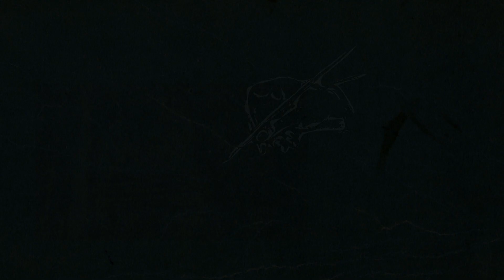Es wird mal wieder Zeit ...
... für eine deliziöse Informationssuppe, welche ich in meiner privaten Mittagspause kredenzt und mit einer wagemutigen Quest am Bahnhofe gewürzt habe ... unter anderem ;)

Hintergrundmusik:

Camp Approach (Firewatch OST)
- by Chris Remo

Thumbnail by Christer Sveen
(Art Director bei Blink Studios (Partner von Red Thread Games); ehemals bei Funcom)

Ich beanspruche keine Rechte an dem verwendeten Bild-, Musik-
und Videomaterial.